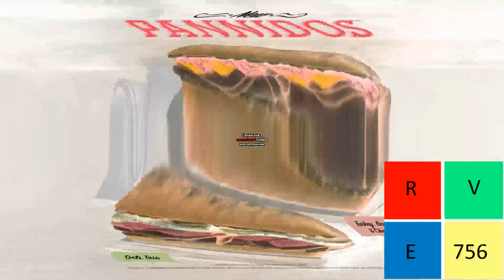Jack In The Box Commercial PannidosTM ''Panni Do's & Panni Dont's in Vicious G Major